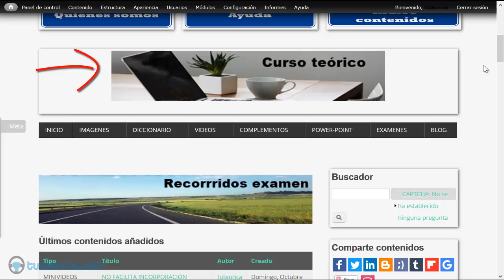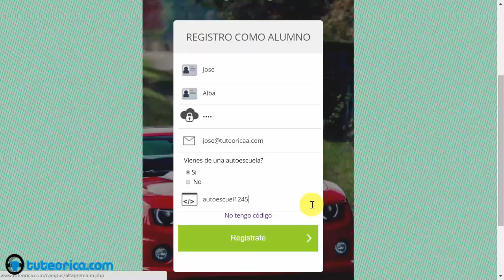Registro en tuteorica como alumno